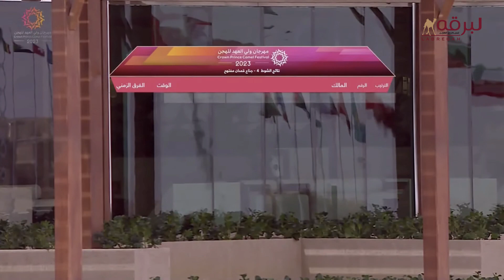ش4 مبلش لـ حمد جارالله علي حسين البريدي (مهرجان ولي عهد السعودية)10-8-2023م جذاع قعدان مفتوح 8:04:85